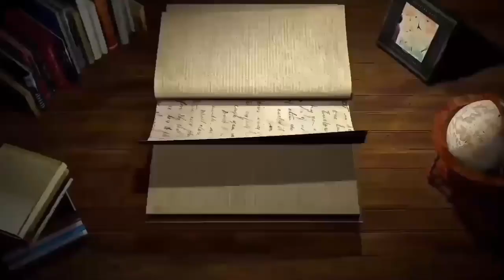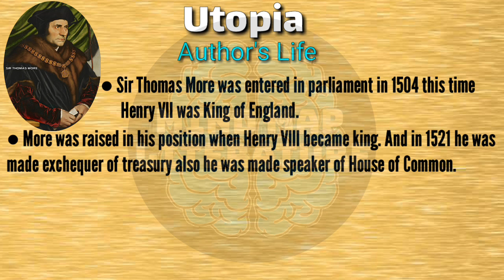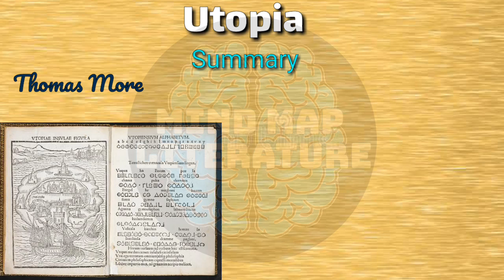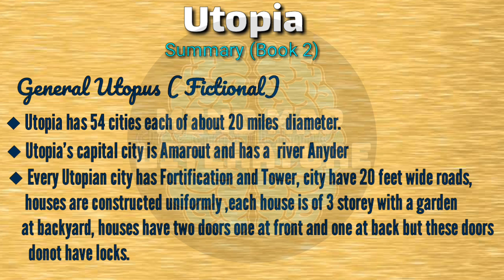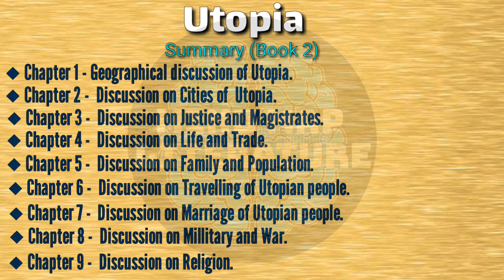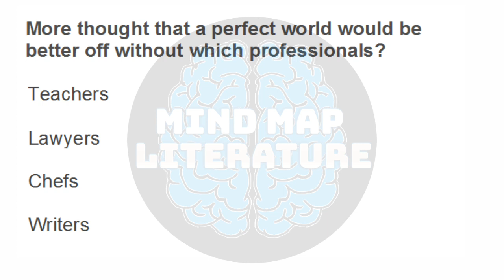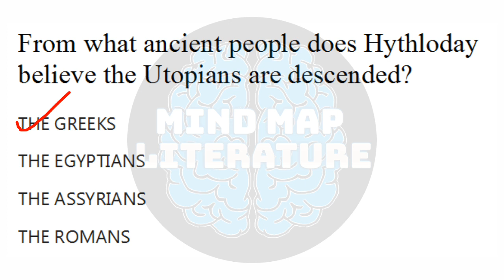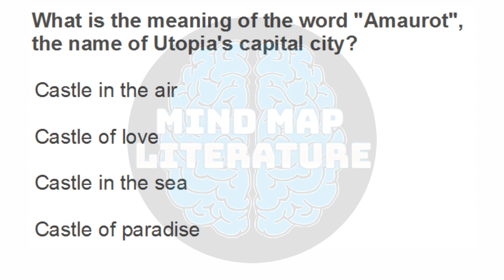Sir Thomas More's Utopia | Full explanation | Target UGC NET English lecture 18